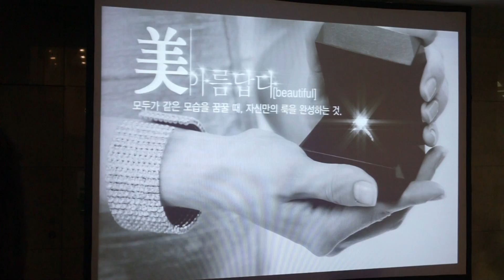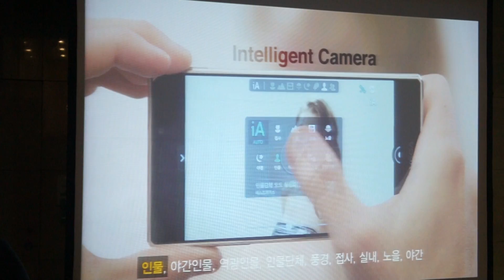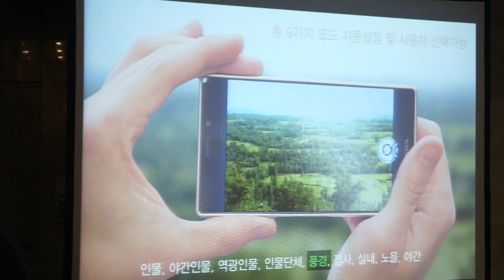VEGA IRON (베가 아이언) 소개 영상!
VEGA 아이언의 특징을 소개한 영상입니다. 참고하세요.